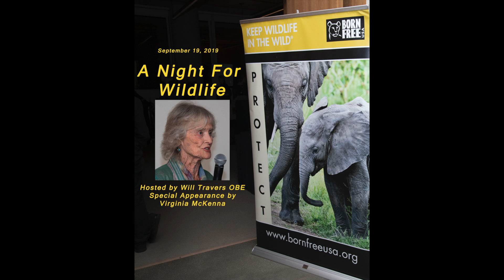2019 A Night For Wildlife